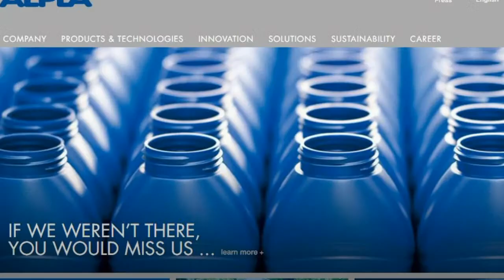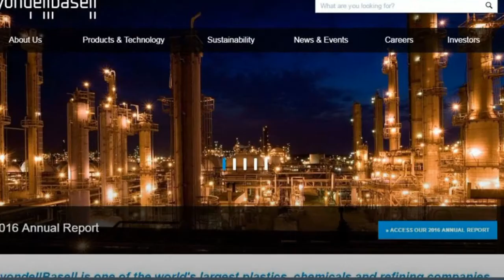Top 10 Best Plastic Companies in The World